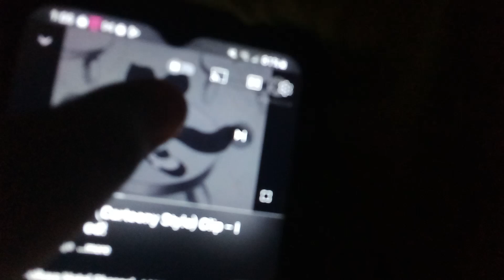I Broke Your iPod